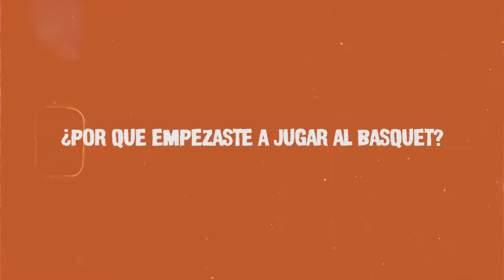Las 24 de PN - Sebastian "Paco" Festa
Sebastian Festa, ex jugador y Campeón de Liga Nacional, responde las 24 preguntas de PN.